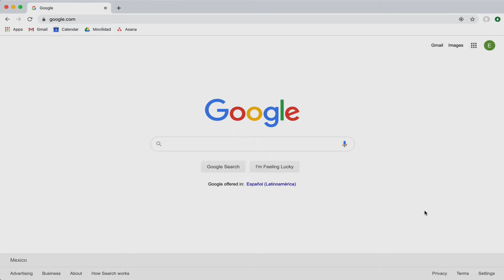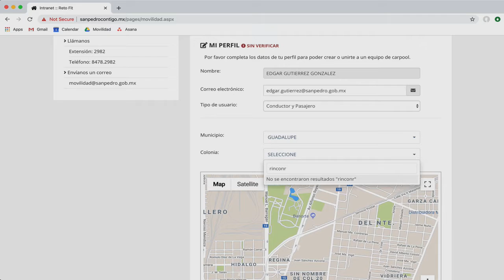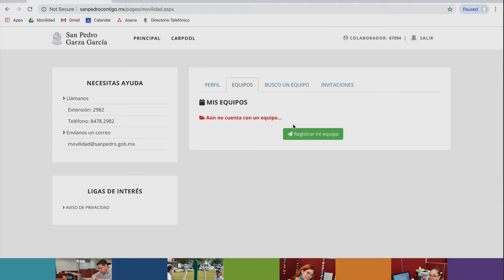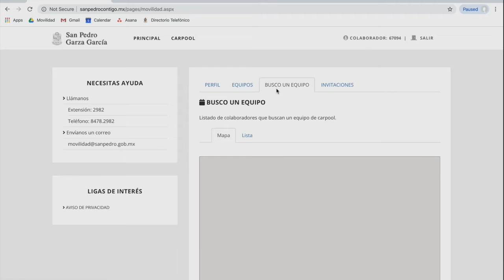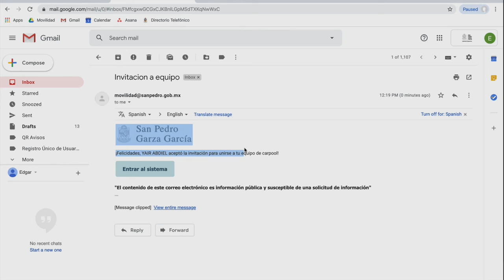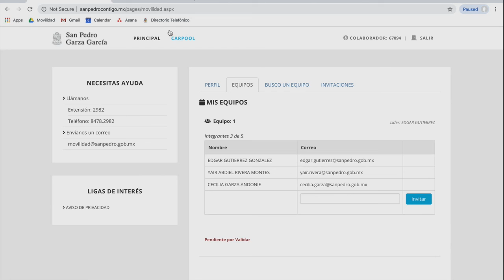Carpool (equipo de colaboradores municipales)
Guía para verificar tu cuenta como conductor o pasajero de carpool.